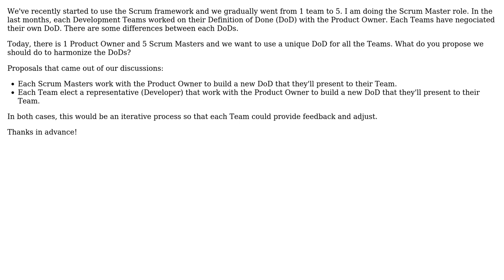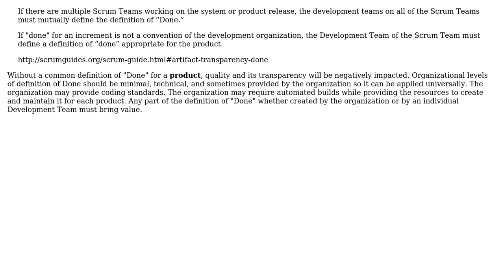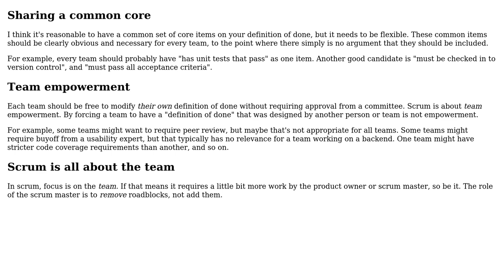Software Engineering: Definition of Done for many Scrum teams (4 Solutions!!)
Software Engineering: Definition of Done for many Scrum teams

With thanks & praise to God, and with thanks to the many people who have made this project possible! | Content (except music & images) licensed under CC BY-SA | Music | Images & others | With thanks to user PSenez user JeffO user David Arno user Bryan Oakley user Alan Larimer and the Stack Exchange Network Trademarks are property of their respective owners. You are responsible for your own actions.